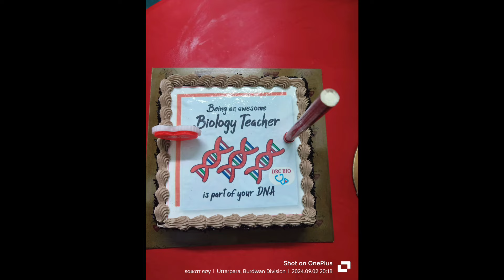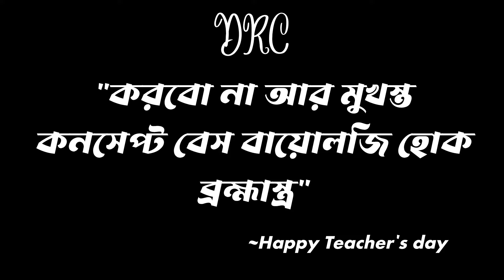২০২৪ এর প্রথম শিক্ষক দিবস পালন করলাম DRC দাদার কাছে 🥳✨ || Teacher's Day Vlog | Uttarpara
The birth date of the second President of India, Sarvepalli Radhakrishnan, 5 September 1888, has been celebrated as Teacher's Day since 1962. On this day, teachers and students report to school as usual but the usual activities and classes are replaced by activities of celebration, thanks and remembrance.